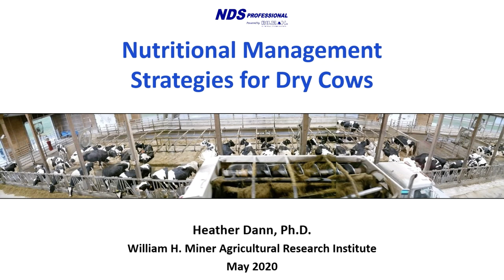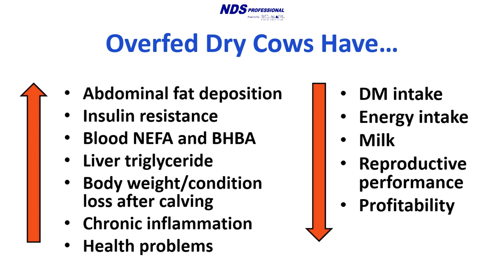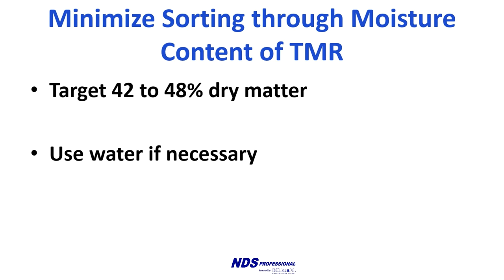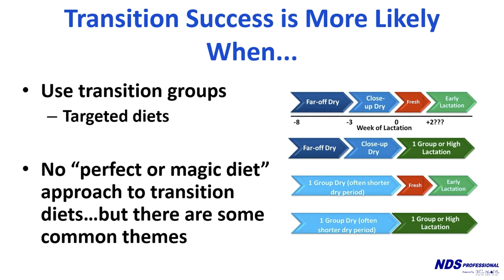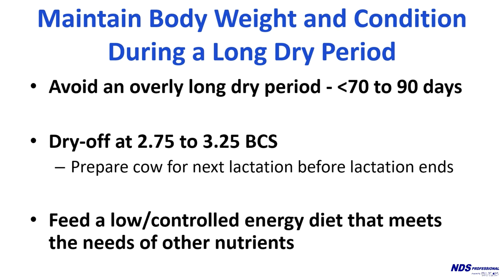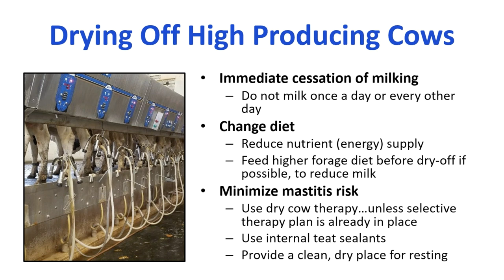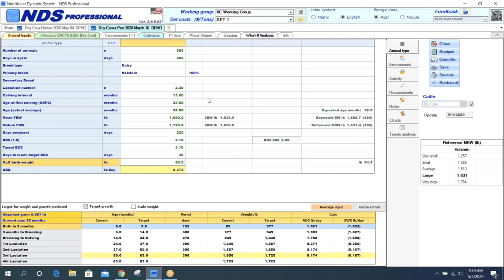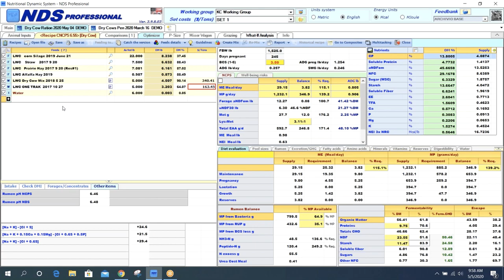Nutritional Management Strategies for Dry Cows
Nutritional Management Strategies for Dry Cows with Dr.  Heather Dann, Ph.D. and Kurt Cotanch.